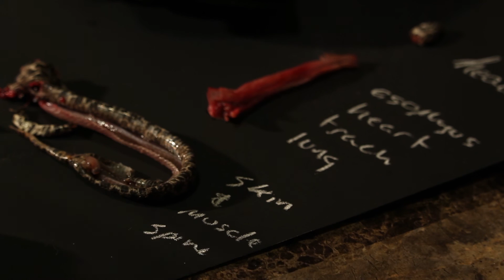Rattlesnake Dissection - Canon T5i 700D video test footage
After biting a dog and being killed with a pitchfork, a very small rattlesnake finds itself dissected by Cynthia and Taylor.

Filmed with a canon T5i using a 55-250 lens.